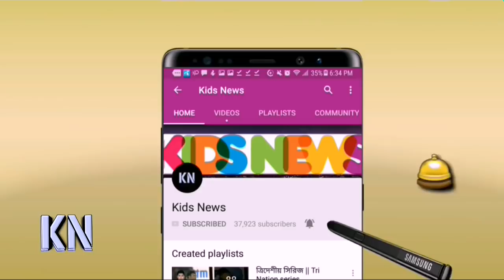সাকিবকে নিজের বন্ধু হিসেবে উল্লেখ করে একি বললেন ভারতীয় সাবেক স্পিনার হারভজন সিং | Shakib | CWC19